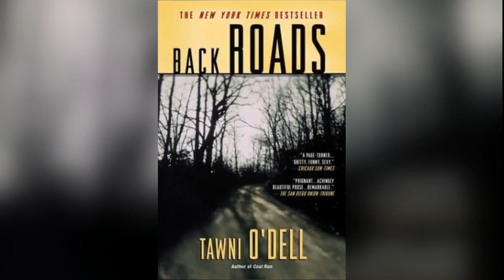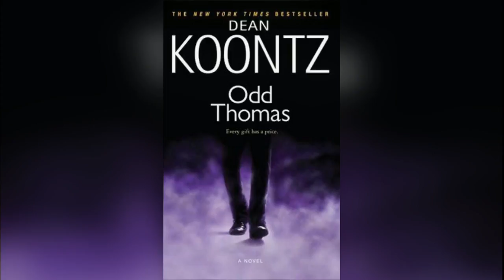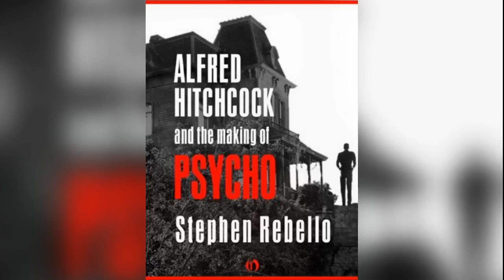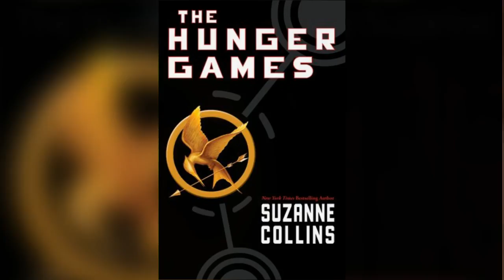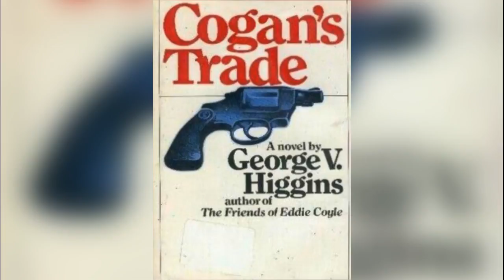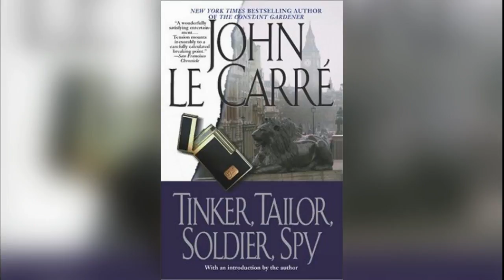Spring Reading List